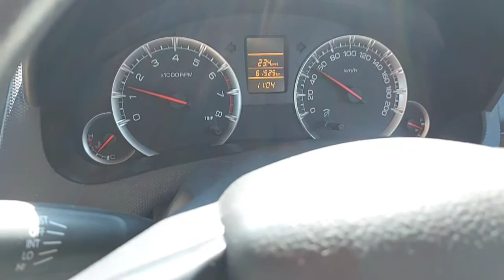ManojsahuBMG # RT average # How to get Real time average petrol in swift dizire, get best mileage